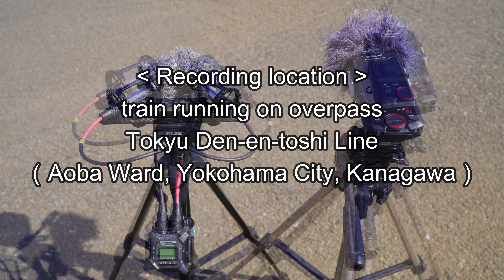ZOOM F3 / TASCAM Portacapture X8 : Sound Comparison 音質比較 「 train running on overpass」高架橋 田園都市線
2023年3月某日
ZOOM F3 と TASCAM Portacapture X8の音質比較です。
音量注意ですが、ヘッドホンかオーディオ機器で聴いていただくのがオススメです！

神奈川県横浜市青葉区にある、田園都市線の「高架橋を通過する電車」の音を同時に録音。
川の近くの為、風が気になったので風防をダブルで対応しております。
高架橋を通り過ぎる電車の独特の音をお楽しみください。
※それぞれの音量調整しています。

0:00 タイトル
0:18 ZOOM F3 ＋ BEHRINGER C-2 (XY stereo)
1:16 TASCAM Portacapture X8 添付マイク

‹録音機材›
・ZOOM F3
　＋BEHRINGER C-2 (XY stereo)
　192KHz/32bit  Float（録音時)
　風防付

    添付マイク
(XY stereo)

192KHz/32bit  Float（録音時)
　風防付

　①zoom F3用
　8K・XLRケーブル　ノイトリック圧着プラグ【無ハンダ】
　高純度OFC単線　　7対14芯‹高信頼›　トリプルシールド

‹撮影機材›
　SONY α7c （4K撮影）
    tamron 28-75

‹録音場所›
　神奈川県横浜市青葉区　田園都市線の高架橋

‹撮影＆録音＆編集›
　coffret